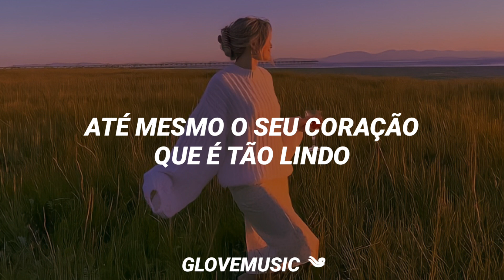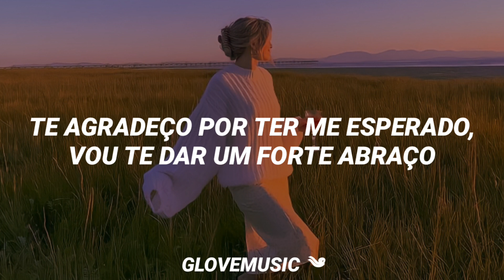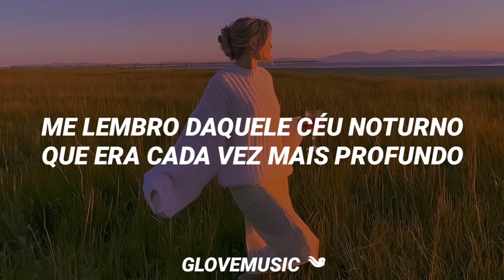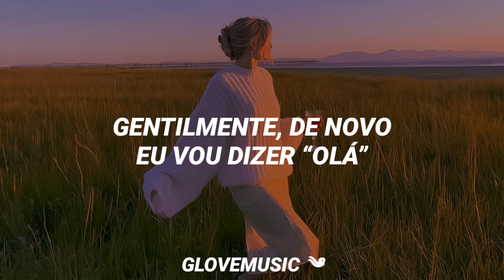Red Velvet - Hello, Sunset (Tradução)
» ❁ se houver algum erro na tradução, faça-me saber nos comentários. Lembre-se que este não é um canal profissional, é tudo feito apenas por hobby.